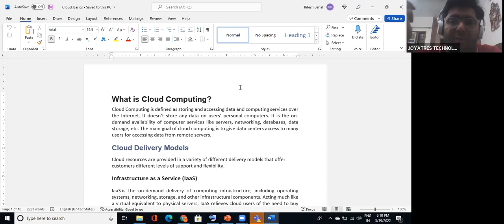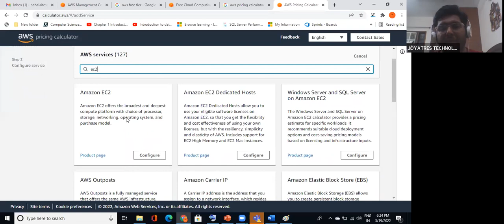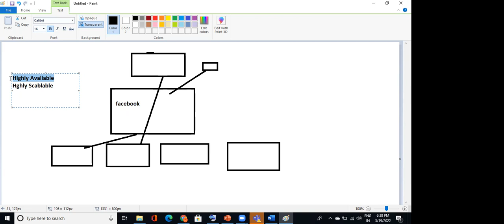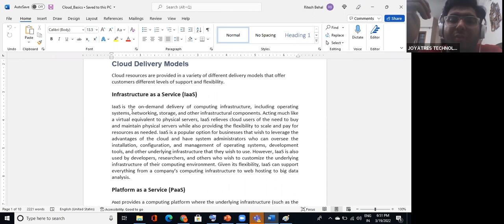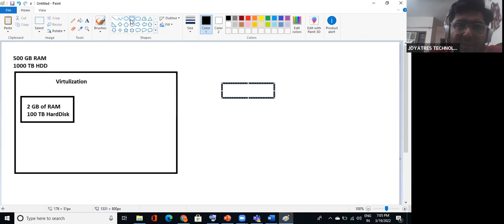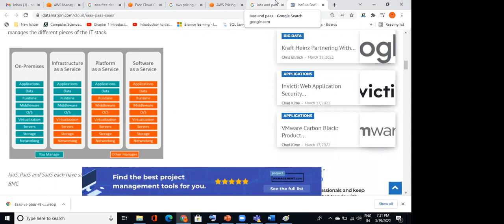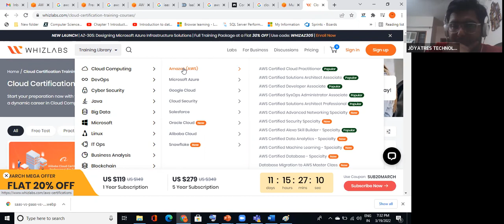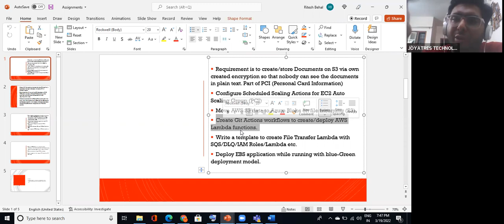What is Cloud Computing? | Why Aws is demand now ? | Aws Live Training How You Calculate Your EC2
Don't let anything come between you and your dream career. Clear off all your doubts and stimulate Technology with JOYATRES TECHNOLOGY . Chat with our experts to receive exclusive insights and guidance!
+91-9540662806